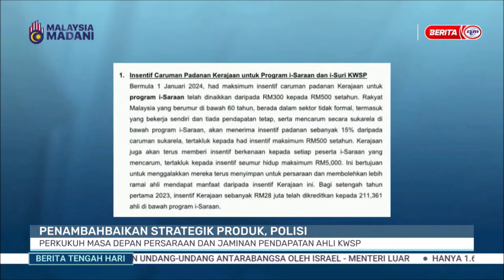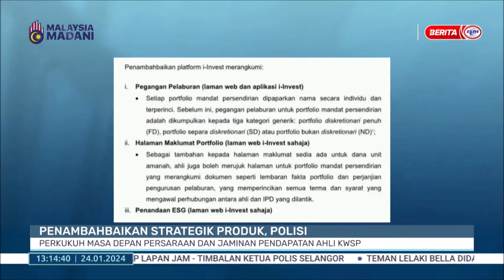24 JAN 2024 - B.TGH HARI - PENAMBAHBAIKAN STRATEGIK PRODUK, POLISI: PERKUKUH MASA DEPAN PERSARAAN